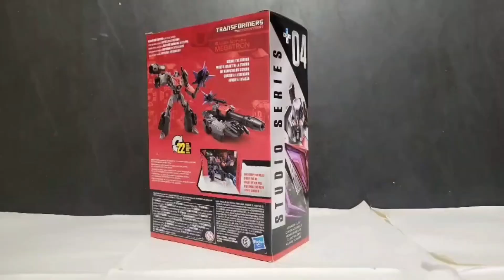Transformers Gamer Edition 04 Megatron Unboxing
Unboxing of the p̶i̶e̶c̶e̶ ̶o̶f̶ ̶t̶r̶a̶s̶h̶  toy that is so t̶e̶r̶r̶i̶b̶l̶e̶ great.

Please do not buy this piece of actual waste